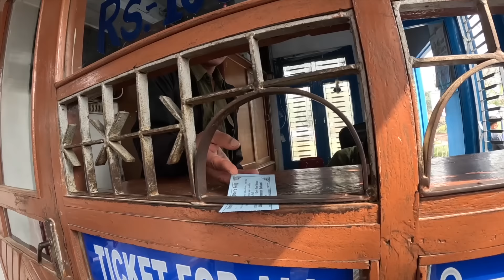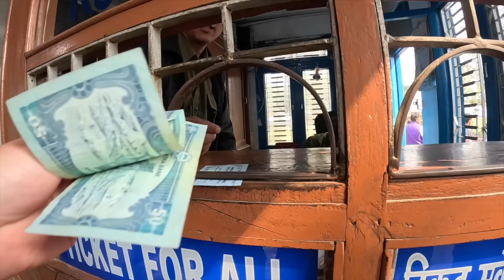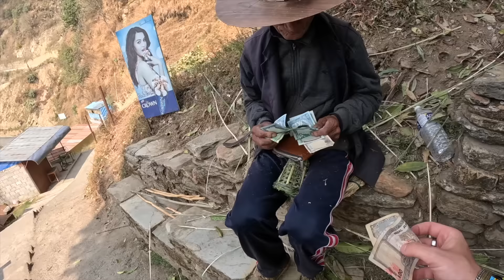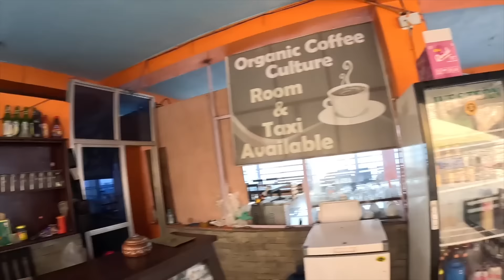King Dillip and Prince Harry Explore Nepal🇳🇵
Join us in Pokhara, Nepal, as local taxi driver Dillip reveals the city's secret treasures! Explore world peace pagoda, serene temples, stunning waterfalls and caves with our warm-hearted guide. Experience Pokhara's vibrant culture and breathtaking beauty on this unforgettable ride. 🇳🇵🚖🗺️

Chapters:
0:00 The most entertaining taxi driver in Nepal
6:56 Devi's Fall, Pokhara
13:47 Souvenir shopping
18:03 Entering a Hindu temple
26:14 Switching locations; more driving
30:00 Hiking up to see the pagoda while talking to locals
38:27 Getting coffee for me and Dilip
44:58 Hiking up to see a sacred temple
49:22 Escaping the rain; getting chicken momos
53:13 Fascinating conversation with Dilip and meeting his daughter
56:06 Dilip's family